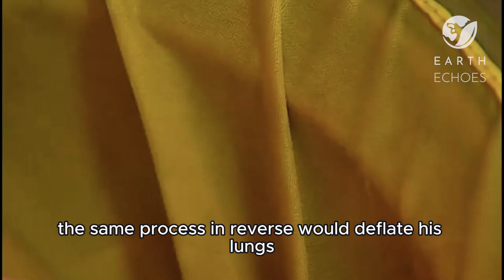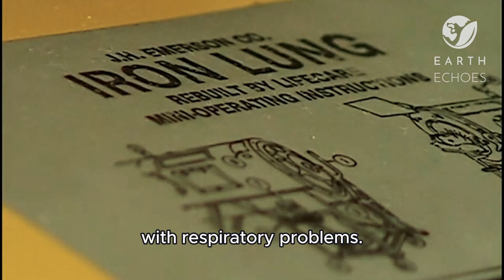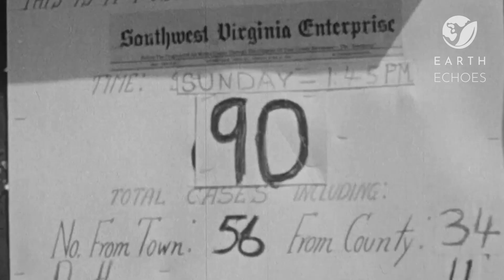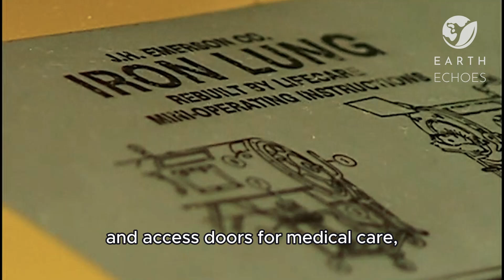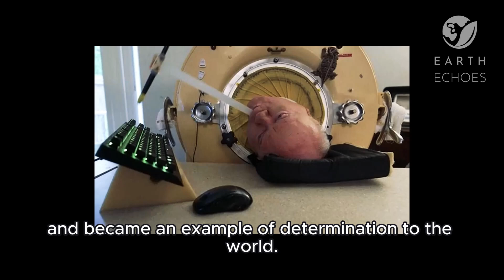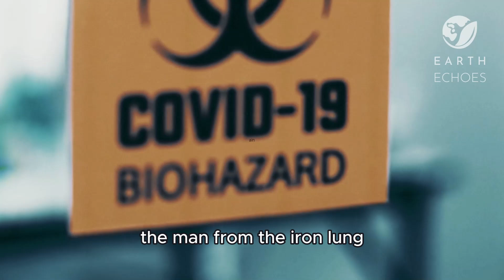FAREWELL TO MAN IN THE IRON LUNG: The Story of Polio Paul and a Life Inside an Iron Capsule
Explore the extraordinary journey of the Man in the Iron Lung, known as Polio Paul. Why did he spend 70 years inside an iron capsule? What happened to Paul Alexander? How did he survive poliomyelitis? Uncover the power of human resilience in the face of the devastating impact of diseases like Covid-19.

Send it to other people and share this knowledge.

Dive into the wonders of nature, explore outer space and unravel fascinating secrets about the Universe around us.

Earth Echoes is a channel for curious people who's never tired of being amazed by the vastness of our planet — and beyond it as well